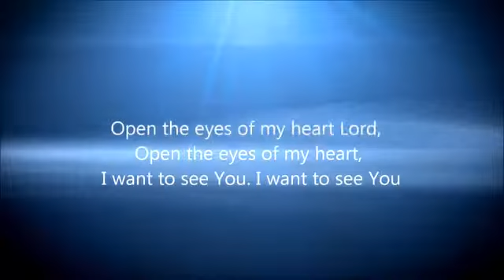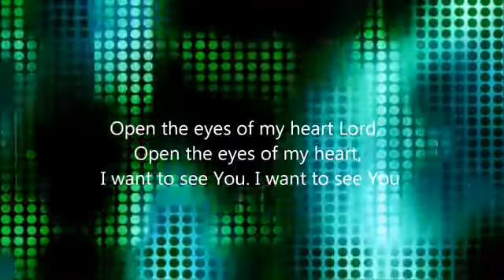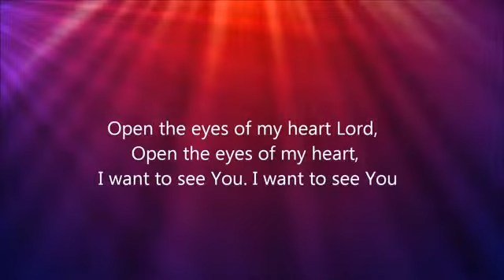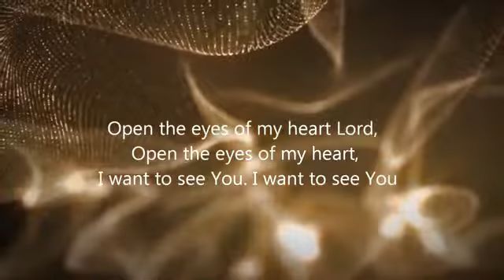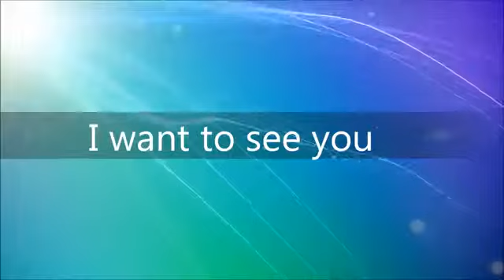Open the Eyes of My Heart - Paul Baloche